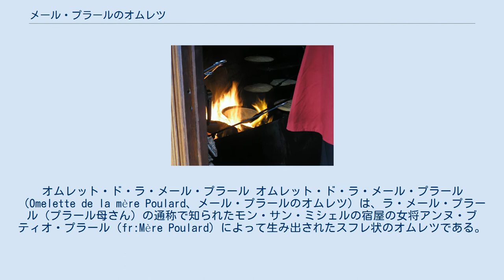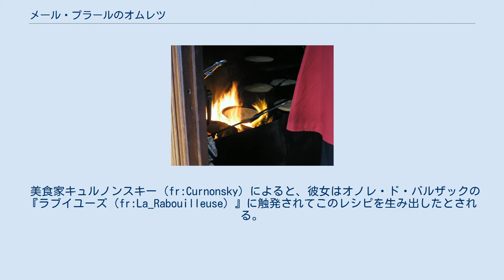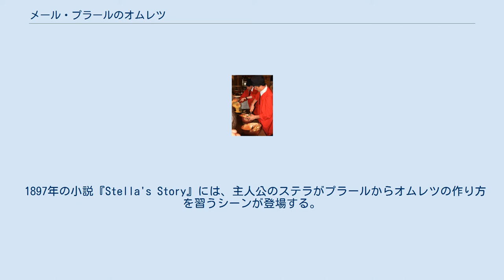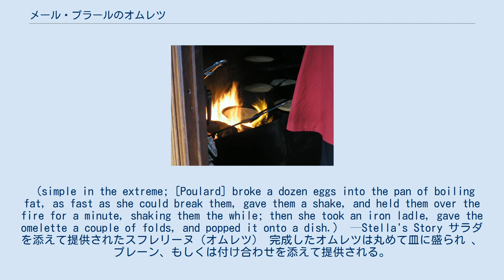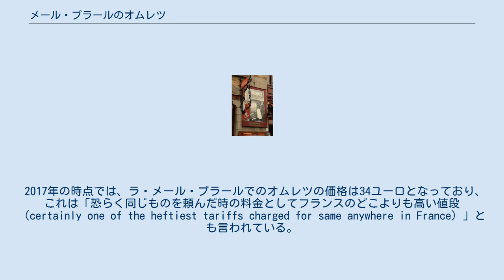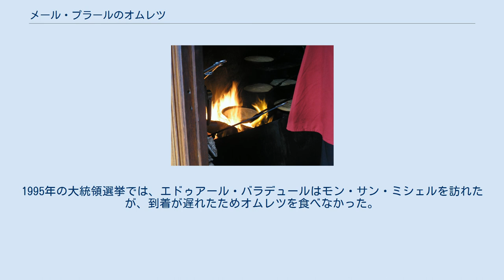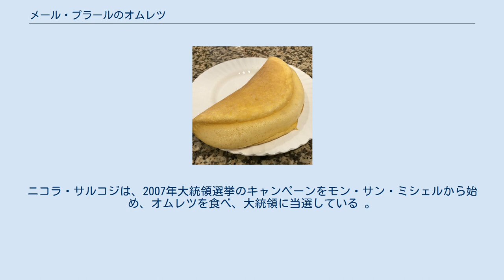メール・プラールのオムレツ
オムレット・ド・ラ・メール・プラール オムレット・ド・ラ・メール・プラール（Omelette de la mère Poulard、メール・プラールのオムレツ）は、ラ・メール・プラール（プラール母さん）の通称で知られたモン・サン・ミシェルの宿屋の女将アンヌ・ブティオ・プラール（fr:Mère Poulard）によって生み出されたスフレ状のオムレツである。
修道院と並ぶ当地の名物であり、現在でも現地の多くのレストランで提供されている。
 オムレツの調理風景 モン・サン・ミシェル名物のメール・プラールのオムレツは、アンヌ（アネット）・ブティオ・プラール（Anne "Annette" Boutiaut Poulard、1851~1931）という女性によって生み出された 。
1873年、プラール夫妻はモン・サン・ミシェルで宿屋を経営していたが、潮の満ち引きが激しいモン・サン・ミシェルでは、いつ、どのぐらいの客が来るかを予測することが難しく、客に出す食事を前もって準備することが困難であった。
オムレツは、この問題を解決するために生み出された 。
食事ができるのを客が待っている間、素早く作れる前菜として提供されたのである 。
 その後、バンド・デシネ作家のクリストフはモン・サン・ミシェルを訪れ、数十万部を発行した彼の代表作『La Famille Fenouillard』にて紹介したことが、メール・プラールのオムレツがフランス全土で知られるきっかけになった。
 最終的に、このオムレツはモン・サン・ミシェルの名物料理として有名になった 。
1932年には、市内のすべてのレストランのメニューにオムレツがあるほどであったという 。
 今日では、伝統衣装を着たかき混ぜ役がfr:Cul_de_poule（鶏のお尻）と呼ばれる大きな銅のボウルの中で、リズムに合わせて長い泡立て器を使って卵を泡立てる調理風景それ自体が一つの見世物になっている。
 かまどで焼いている最中のオムレツ オムレツの作り方はいくつかの説が伝わっている。
 ある説によると、卵黄と卵白を別々にし、卵黄をかき混ぜ、卵白も固く泡立て、それらを混ぜ合わせて作るという。
 美食家キュルノンスキー（fr:Curnonsky）によると、彼女はオノレ・ド・バルザックの『ラブイユーズ（fr:La_Rabouilleuse）』に触発されてこのレシピを生み出したとされる。
 オムレツを作るのに、ふつうのコックがするように卵の白味と黄味とを一緒に烈しく掻きまぜたのではおいしい味が出ないから、先ず卵の白味を泡だつまで掻き回しそれに徐々に黄味を交ぜ……（Il a découvert que l'omelette était beaucoup plus délicate quand on ne battait pas le blanc et les jaunes ensemble avec la brutalité que les cuisinières mettent à cette opération. On devait, selon lui, faire arriver le blanc à l'état de mousse, y introduire par degré le jaune…） —『ラブイユーズ』 第二部 田舎の独り者ぐらし（fr:Un_ménage_de_garçon）、第5章 怖ろしい内幕（Horrible et vulgaire histoire） しかし一方で、卵をそのままかき混ぜるとプラールから聞いたという同時代人の話も伝わっている 。
その話によると、かまどの上で熱した長い柄のついた銅のフライパンにバターかクレームフレーシュを落として溶かし、そこに溶き卵を加え、薪の火の上でフライパンを置いて料理するのだという。
 パリのレストラン経営者であるロベール・ヴィエル（Robert Viel）がプラールにレシピを尋ねる手紙を書いた際には、彼女は次のように答えている。
 ムッシュ・ヴィエル、こちらがオムレツのレシピです：新鮮な卵をボウルに割り、よくかき混ぜ、鍋に新鮮なバターを入れ、その中に卵を注いだら絶えず混ぜ続けて作ります。
このレシピがお役に立ちましたら幸いです。
（Monsieur Viel, Voici la recette de l’omelette : je casse de bons œufs dans une terrine, je les bats bien, je mets...